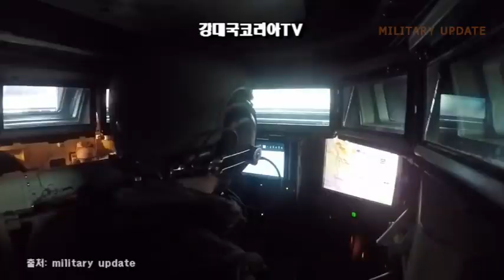독일 레오파드2A8 개발. K2의 새로운 적수. 프 MGCS무산. 라인메탈 KF51 폭망할 듯.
오늘도 좋은 하루 되시길 바랍니다.
독일이 우크라이나에 제공한 레오파드2의 소요분으로 레오파드 2A8 18문을 주문하고 이어서 대량 발주하여 수백대 규모를 확보하려 한다는 소식입니다.
이렇게 되면 프랑스와 진행하고 있는 차세대 신형전차 개발 사업인 MGCS 사업은 물건너갈 확율이 높아졌습니다.
지금 레오파드의 강력한 경쟁자로 떠오른 대한민국 K투 흑표전차의 향후 경쟁모델로 레오파드2A8을 내세우려 하는 것인데요.
독일 정부가 나서서 자국에서 필요한 수백대 분량의 전차를 발주해서 자국 전차도 확보하고 늘어난 생산대수로 경쟁력을 갖추려는 의도로 분석됩니다.
그러나 완전한 올뉴 모델도 아닌 기존 모델 업그레이드 수준임으로 오히려 K2에 더 유리한 상황이 될 것입니다.